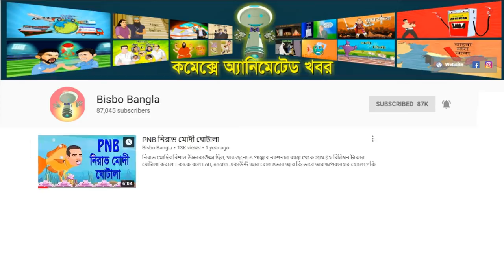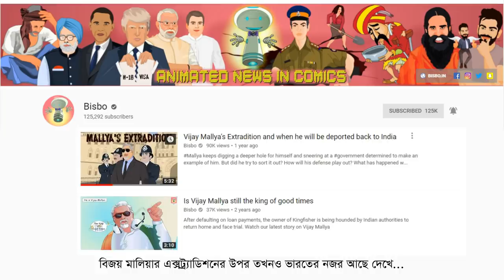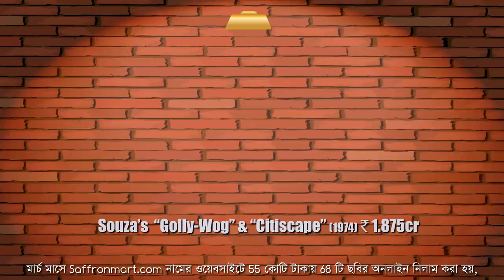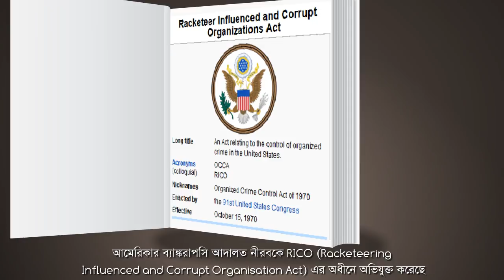পুলিশের কাছে আত্মসমর্পণ করার আগেই গ্রেফতার হলেন তিনি। ওনাকে কি মালিয়ার আগেই প্রত্যর্পন করা হবে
খুব কম লোকই জানেন যে, লন্ডন পুলিশের কাছে আত্মসমর্পণ করার আগেই নীরব মোদী গ্রেফতার হয়ে যান। বিশ্বো সিবিআই আর ইডির বয়ান, ডেলি টেলিগ্রাফের মিক ব্রাউনের ইন্টারভিউ, লন্ডনের আদালত আর অন্য অনেক রিপোর্টের উপর ভিত্তি করে এই ভিডিও বানিয়েছে। গত এক বছর ধরে নীরব কি কি করেছে তার বিশদ বিবরণ আছে এখানে। এই ভিডিওটি দেখুন আর অবশ্যই শেষে বিশ্বোর কবিতা শুনবেন।